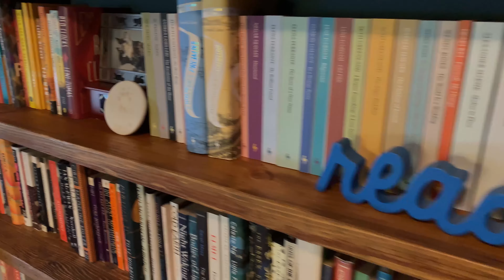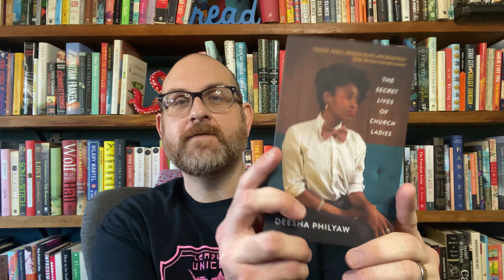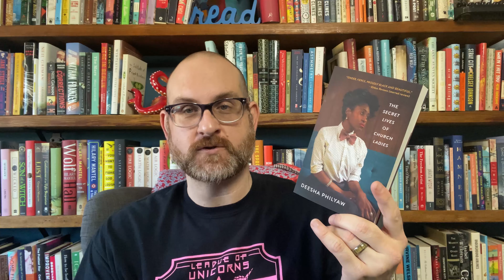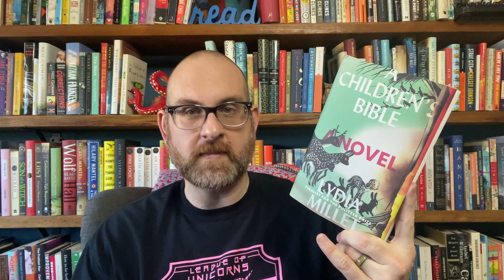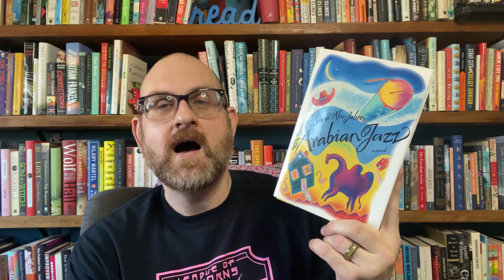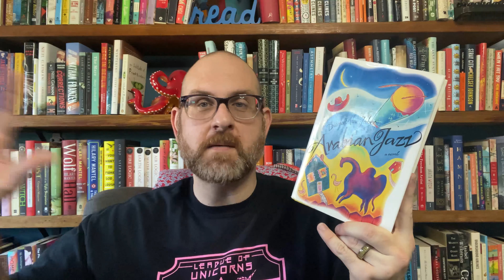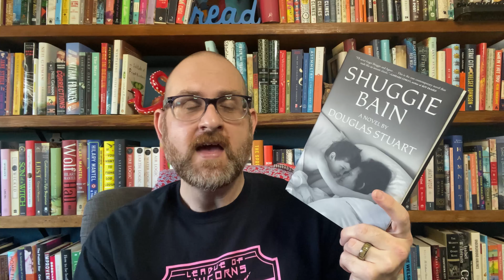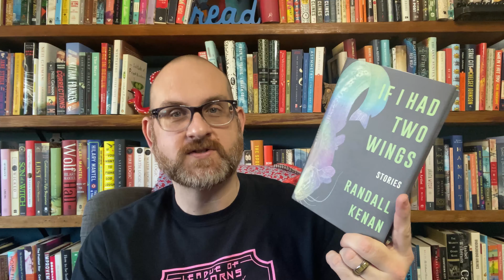Catch Up: Past/Present/Future Reading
Hello Everyone! I know that it has been a few since I uploaded a video. There has been a lot going on in the world. So today I will catch up with you. Give you a quick update about life. And then share with you the books that I have just read, am currently reading and plan to pick up next. So, lets get started.

99 cent shipping in the US!

Books Discussed
The Secret Lives of Church Ladies by Deesha Philyaw (West Virginia University Press)
A Children’s Bible by Lydia Millet (Norton)
Arabian Jazz by Diana Abu-Jaber (Harcourt Brace)
Suggie Bain by Douglas Stuart (Grove)
If I Had Two Wings by Randall Kenan (Norton)
Leave the World Behind by Rumaan Alam (Ecco)